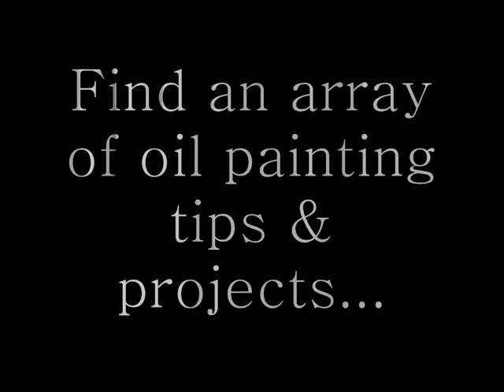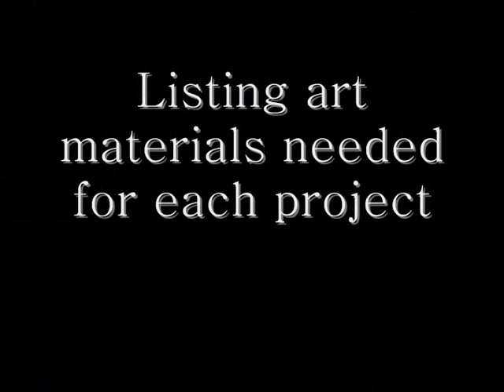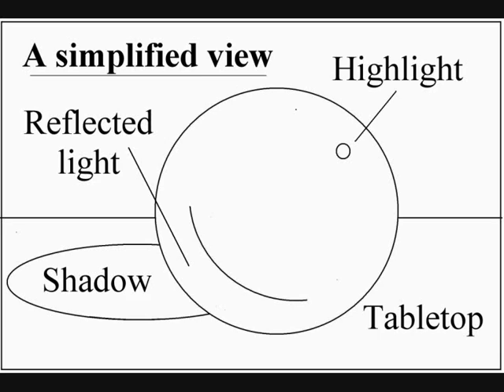Oil Painting Medic Art Instruction Videos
Find art demonstrations related to oil painting on my Oil Painting Medic Youtube channel. Find out about glazing, impasto, alla prima, colour theory and lots more.

Step by step demos can be found on an array of subject matter from still life, landscape to portraiture. Also find simple exercises on drawing.